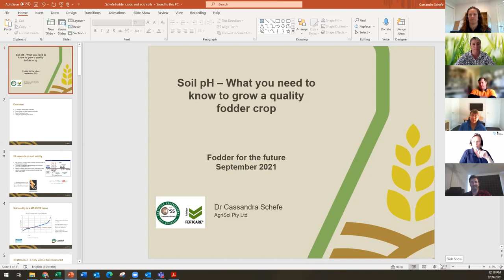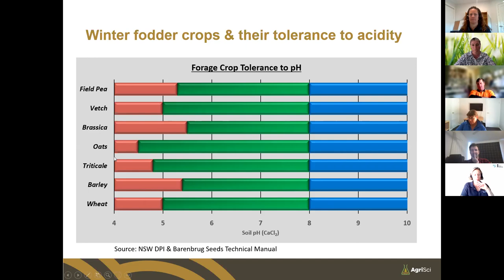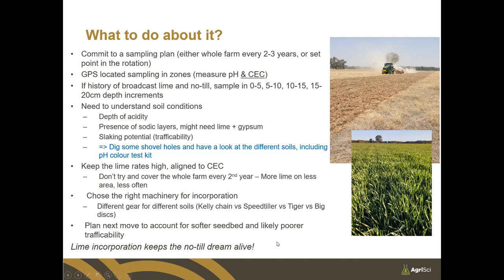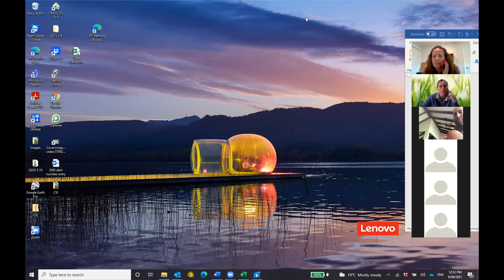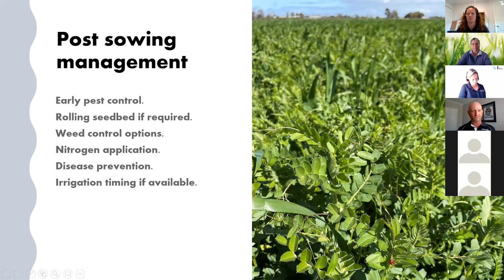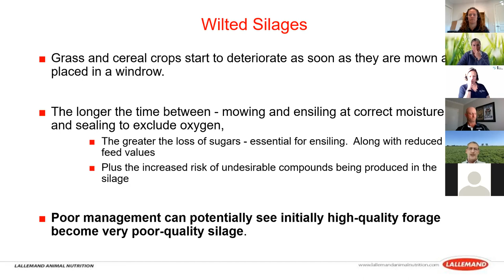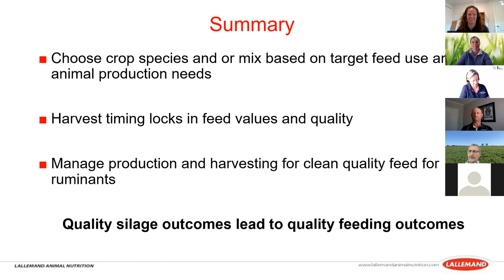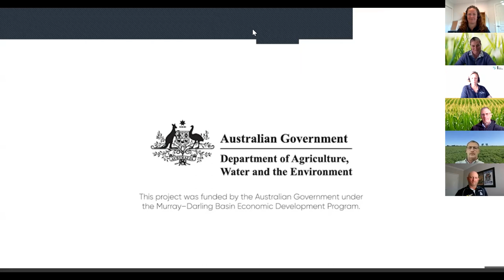Riverine Plains Fodder for the Future - Virtual Field Day September 2021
This Field Day was designed for both the cropping and dairy industries to provide a forum for the sharing of technical and market knowledge related to the production of high-quality fodder for the dairy industry.

Speakers included : -
* Project Overview - Shane Byrne and Lisa Birrell (Murray Dairy)
* Forming partnerships between industries - Catherine Marriott (Riverine Plains)
* pH - what you need to know to grow a quality fodder crop.
Cassandra Schefe (AgriSci)
* Growing crops for optimal fodder - Luke Nagle (Advance Ag)
* Getting the cut right for silage - David Lewis (Lallemand)

The Fodder for the Future project is funded by the Federal Department of Agriculture, Water and the Environment, through the Murray-Darling Basin Economic Development Program.

This event is supported by the North East CMA through funding provided by the Australian Government’s National Landcare Program.